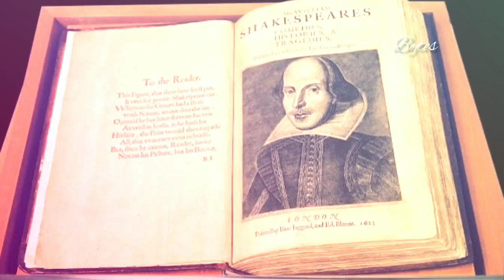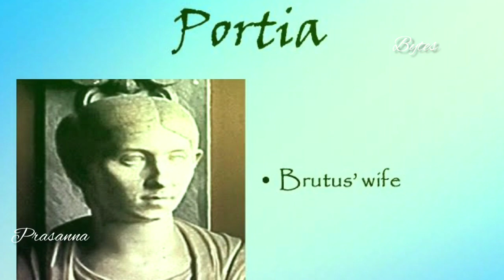The tragedy of Julius Caesar | William Shakespeare | Julius Caesar Story Summary in Tamil